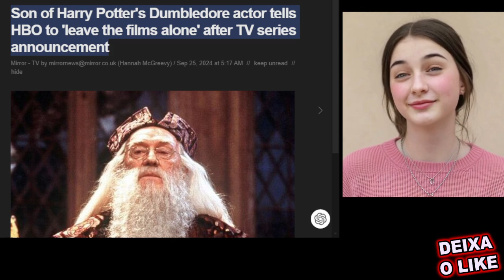🌷 Dumbledore's legacy son calls out hbo urging them to leave the films alone after series news in a